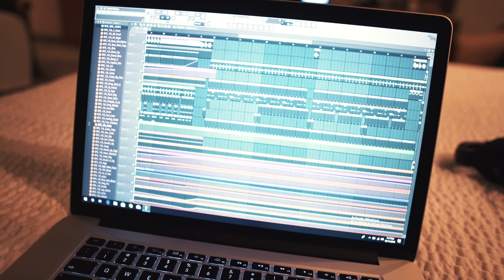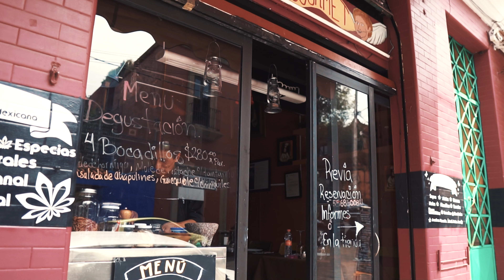SNAKE GRABS ON TO MY HAND! (Mexico City Trip)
In today's vlog I take you guys with me to our trip to mexico city!